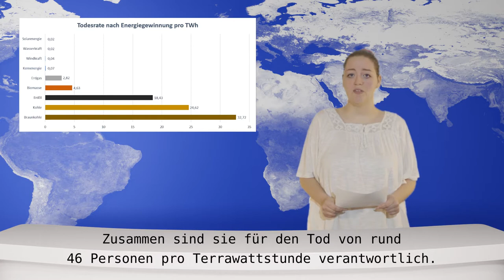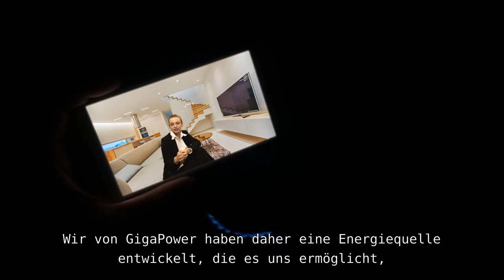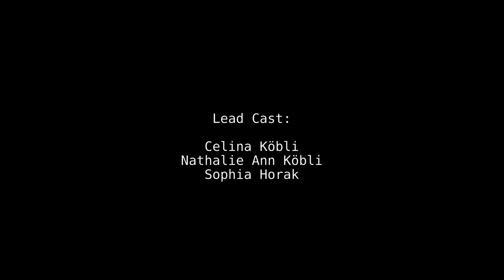Trägt die Nuklearenergie zur Lösung des CO2-Problems bei?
Für die YouTube-Video-Serie "Strahlenschutz und Gesellschaft - Basiswissen und Fallbeispiele"

Das Video wurde im Zuge der Lehrveranstaltung 141.599 "Strahlenphysik und gesellschaftliche Aspekte des Strahlenschutzes" der Technischen Universität Wien, unter der Leitung von Prof. Franz Josef Maringer, von Arno Gitschthaler und Felix Huber erstellt.

Nathalie Ann Köbli hat mit Hilfe der Methode des Edutainments das Video so gestaltete, dass die transportierten Inhalte auch pädagogisch abgesichert sind.

Die Abspannmusik sowie die Arbeit mit der Kamera wurde von Raphael Reichl übernommen:

Das Video bezieht sich auf folgende Quellen, welche für einen tieferen Einblick in die Thematik zu empfehlen sind:

0:20
0:23 (Grafik)
0:25
0:45 (Grafik)
0:50 (Grafik)
0:58
1:48
2:10
2:10
2:10, 4:05, 5:40
2:30, 4:00
2:30, 3:50
3:20, 4:20
3:30
4:55
5:10
5:58, 6:25
6:05